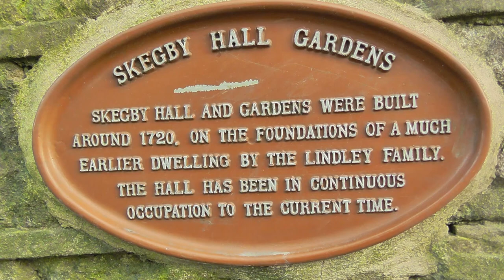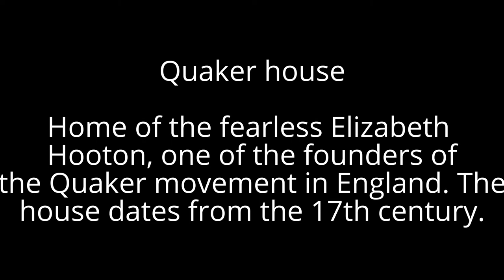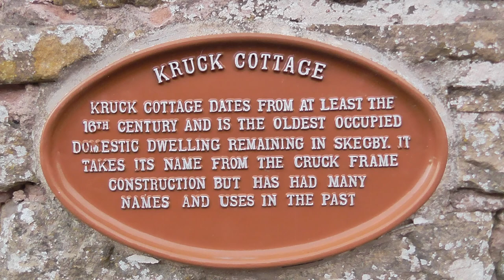Skegby Heritage Trail